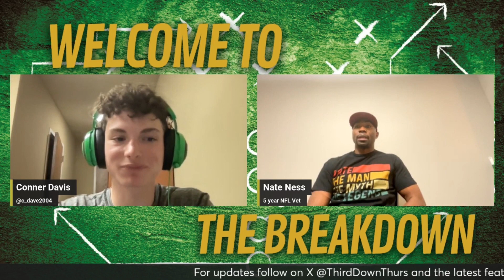The COMPLETE 2024 NFL First Round Mock Draft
During Conner Davis' 2024 NFL First Round Mock Draft, controversial takes are bound to happen. Who will you be taking in these first 32 picks? Do you agree with Conner, or are his picks completely absurd? Let us know! We'd love to hear it!